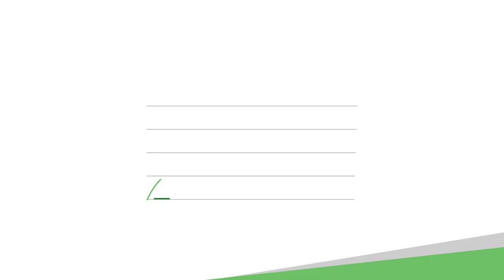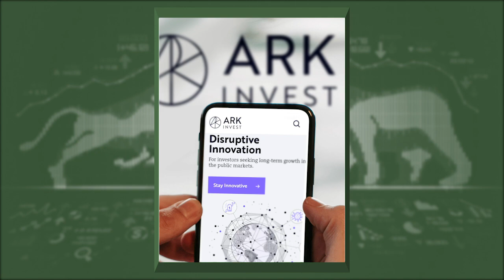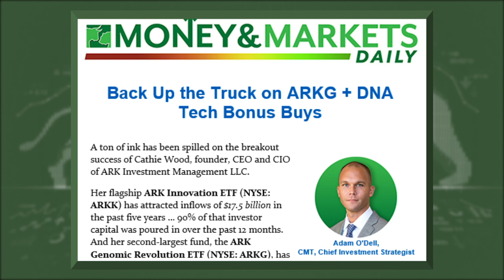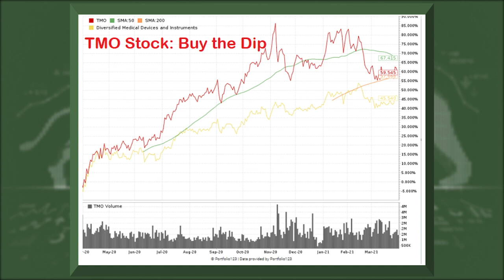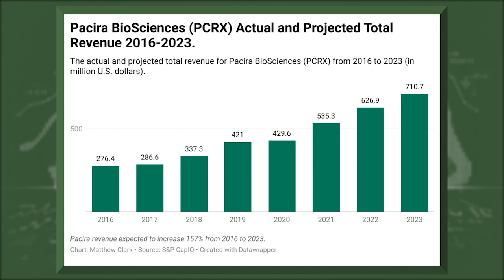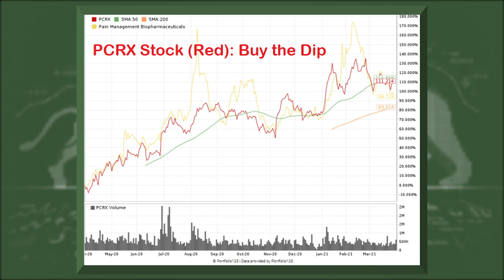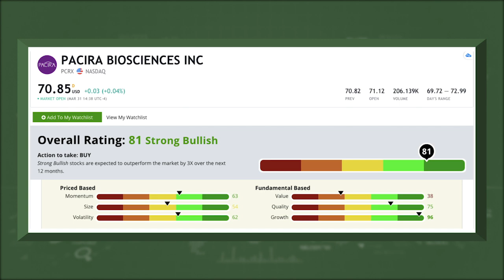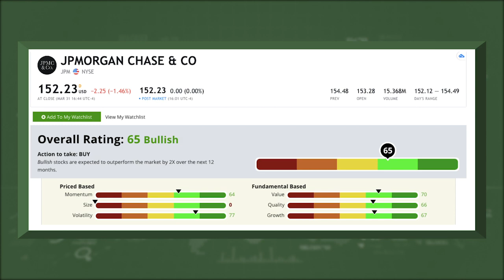High-Rated Stock From Cathie Wood's ARKG ETF — Plus Biotech & Banking Plays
Three stocks for the return to normal: A highly rated stock in one of Cathie Wood’s ARK ETFs; a biotech company that’s helping fight the opioid epidemic; and a “steady Eddie” financial buy. Tune in to see which stocks research analyst Matt Clark, chief investment strategist Adam O'Dell, and Green Zone Fortunes editor Charles Sizemore cover this week!

1:42 — ARKG (Genomics) ETF
3:47 — Thermo Fisher Scientific (TMO) stock
7:49 — Pacira BioSciences Inc. (PCRX) stock
15:13 — JPMorgan Chase & Co. (JPM)